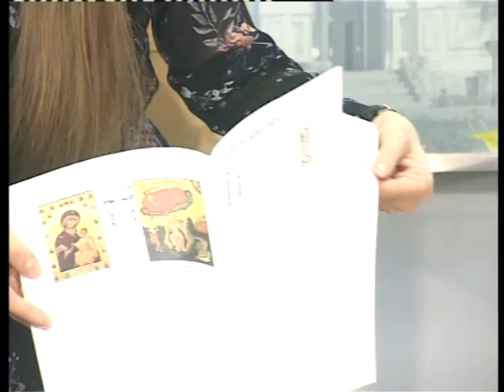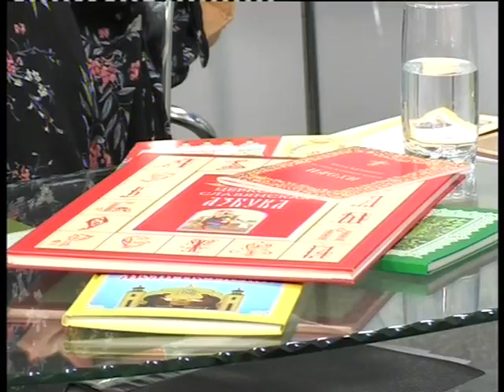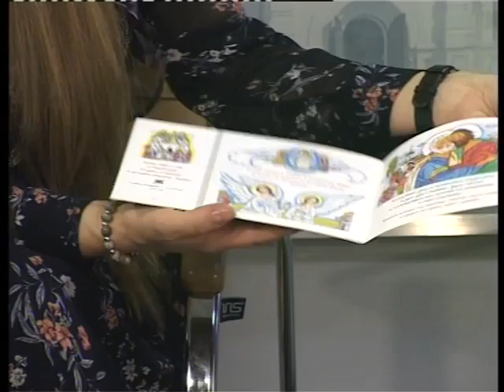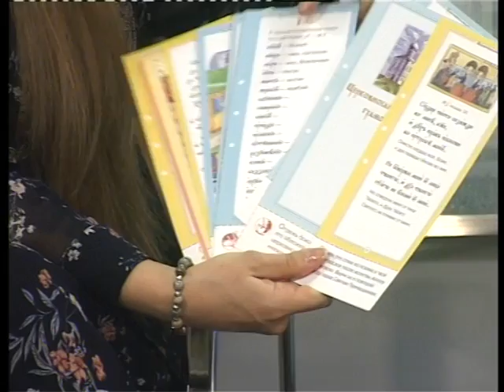Cвет Угреши. Гость программы: Кристина Полякова. 11.04.2018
Гость программы: выпускающий редактор общецерковного журнала "Монастырский вестник" Кристина Полякова.